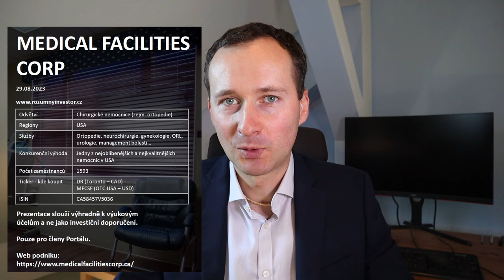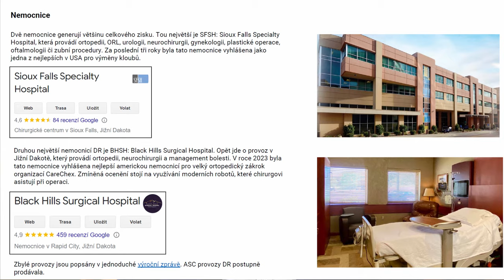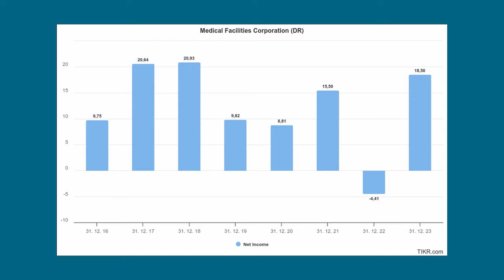Lepší než REIT: akcie Medical Facilities Corp. (DR.TO)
Uvádím příklad dividendové akcie z mého osobního investičního portfolia. Medical Facilities Corp (DR) nabízí investorům nejen dividendy, ale také navracení kapitálu skrze zpětné odkupy akcií, které jsou doplněné výrazným snižováním dluhu. Mé investiční portfolio je dostupné na Portále.

Video má výhradně výukový či informační charakter. Nejedná se o investiční doporučení, investiční poradenství či finanční poradenství. Ve videu mohou zaznít myšlenky či tvrzení ohledně budoucnosti. Tyto nejsou předpověďmi a realita se bude pravděpodobně lišit. Video obsahuje subjektivní názory autora. Usiluji o to prezentovat co nejkvalitnější informace, přesto nejsem schopen garantovat jejich přesnost a úplnost. Neposkytuji žádnou z hlavních či vedlejších investičních služeb vyjmenovaných v zákoně o podnikání na kapitálovém trhu č. 256/2004 Sb.